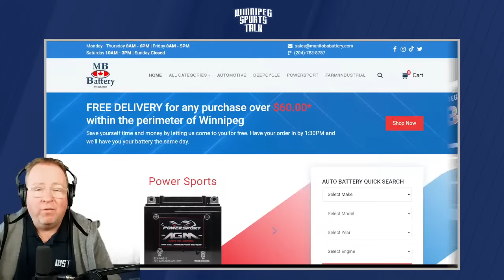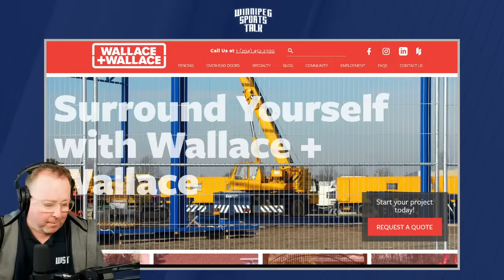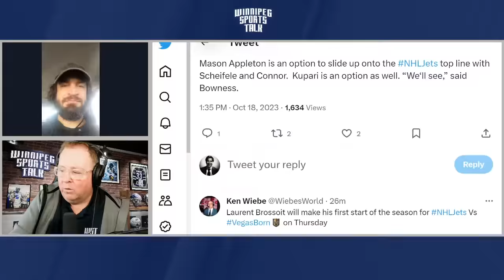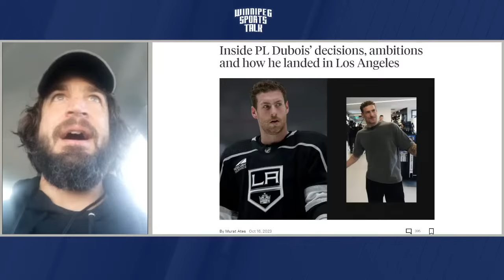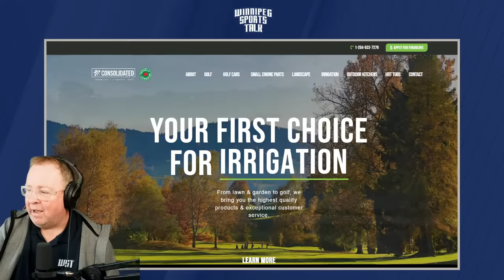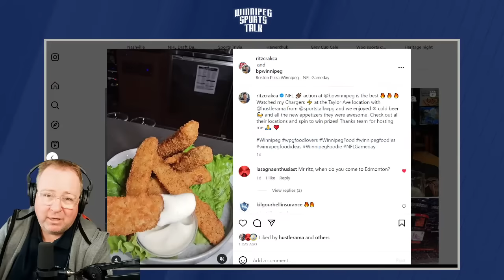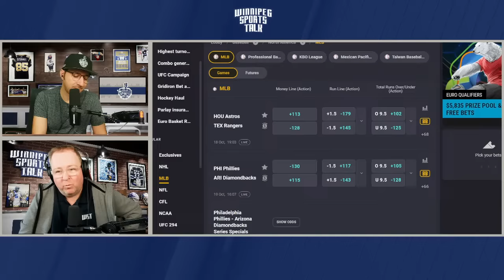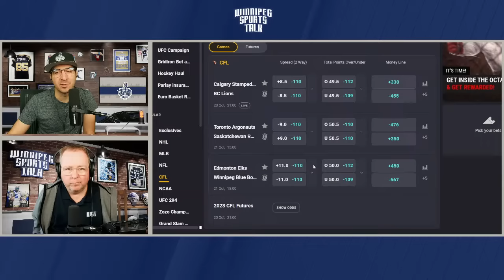Gabe Vilardi out 4-6 weeks with MCL sprain, Winnipeg Jets lose 5-1 to LA Kings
Andrew "Hustler" Paterson hosts Winnipeg Sports Talk Daily with Michael Remis. They recap last night's Winnipeg Jets loss to the LA Kings, discuss Gabriel Vilardi's injury and the Blue Bombers practice. Guests: Murat Ates of The Athletic, Ted Wyman of the Winnipeg Sun and Bernie Reichardt of Hockey Manitoba.

Topics:
Countdown (0:00)
Intro, WST night at Canada Life Centre (0:40)
Winnipeg Jets record low attendance (7:04)
Winnipeg Jets lose to LA Kings (33:27)
Murat Ates of The Athletic (48:48)
Ted Wyman of the Winnipeg Sun (1:17:43)
Bernie Reichardt of Hockey Manitoba (1:36:04)
Coolbet Lines (1:45:15)
Rick Bowness comments from today (1:52:46)